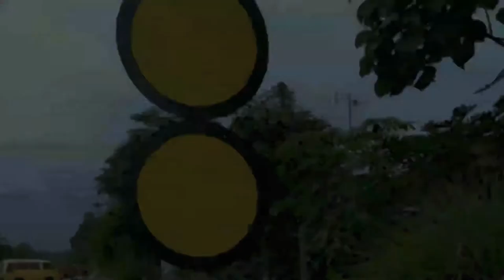Pekerjaan Track Laying Manonjaya Tasik-Ciamis mantaap......